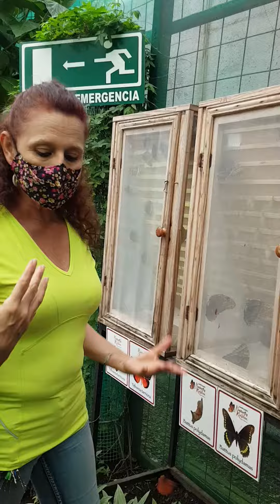El Ciclo de la Mariposa Video 7